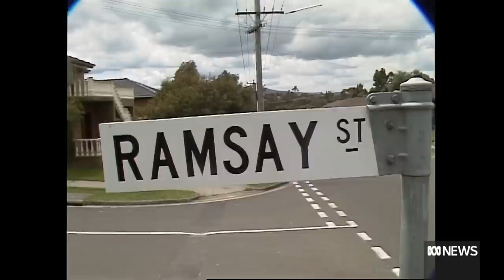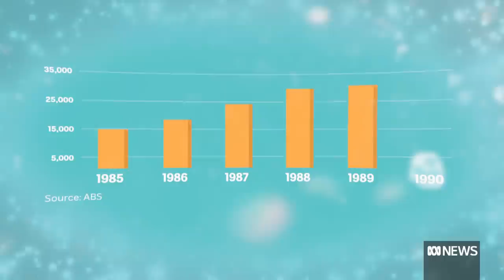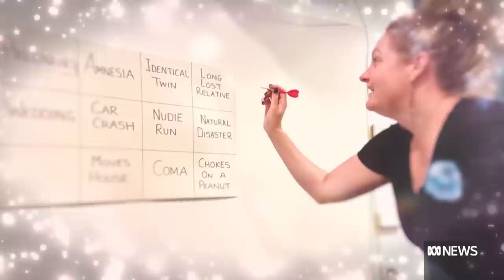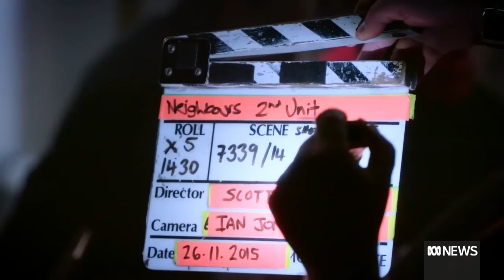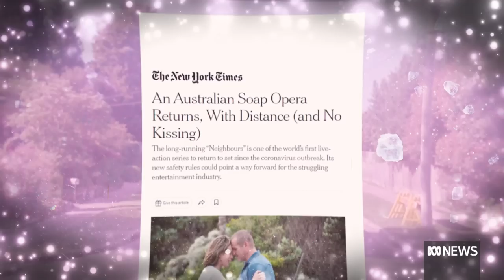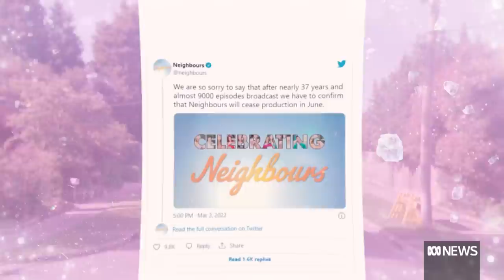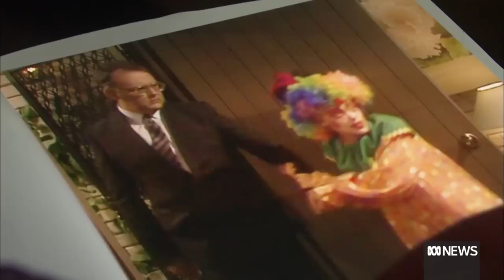Neighbours is coming to an end after 37 years, but its legacy is far from over | ABC News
After nearly 9,000 episodes, 63 weddings, 20 births and 68 deaths, Neighbours is coming to an end. From humble beginnings, the soap grew into one of Australia's biggest exports, launched international careers and employed thousands.
An ABC News Special heads to Ramsay Stret for a look at how the Australian soap became a global TV sensation.